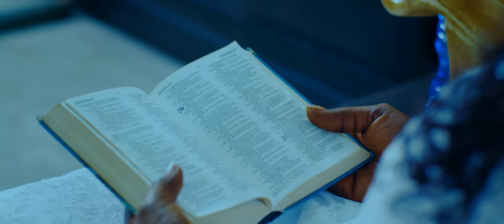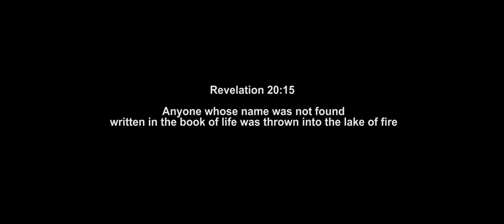BOOK OF LIFE OFFICIAL VIDEO | AGNES OPOKU AGYEMANG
And whosoever was not found written in the book of life was cast into the lake of fire. Revelation 20:15 King James Version
WILL YOUR NAME BE IN THE BOOK OF LIFE?